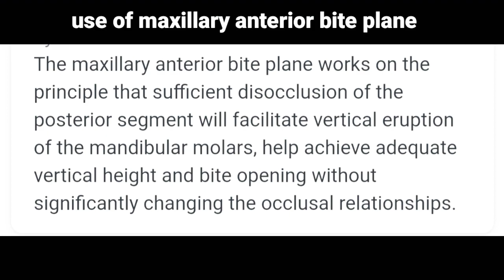MAGKANO ANTERIOR BITE PLANE/PARA SAAN ITO/PANO GINAGAWA/COMPLETE PROCEDURES HERE/St. Benedict TV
ANTERIOR BITE PLANE is an appliance that has no posterior occlusion. The concept of this appliance is to separate the posterior teeth to help decrease muscle activity during clenching and grinding. ... The plane that rests against the lingual of the maxillary of the anterior teeth prevents any posterior occlusion.

MAXILLARY ANTERIOR BITE PLANE works on the principle that sufficient disocclusion of the posterior segment will facilitate vertical eruption of the mandibular molars, help achieve adequate vertical height and bite opening without significantly changing the occlusal relationships.

The price of this ranges between ₱7,000.00 to ₱18,000.00 depending on the gravity of the disorders. The patient has to visit the Dentist regularly for adjustments.

MAGKANO PUSTISO? HOW MUCH IS THE COST OF DIFFERENT DENTURES AND FIXED BRIDGES? II St. Benedict TV

HOW TO MAKE PLASTIC BRIDGE WITH METAL FRAME / MAGKANO ANG PLASTIC BRIDGE? II St. Benedict TV

HOW MUCH WILL IT COST TO REBASE OLD DENTURE/ MAKAKAMURA BA AKO PAG ITO PAPAGAWA KO? St. Benedict TV

HOW TO SET UP CLASS III DENTURE / HOW MUCH IS IVOCRYL WITH FLEXIBLE CLASP II St. Benedict TV

HOW MUCH IS THE DENTURE WITH PERMANENT SOFT LINING MATERIAL / PAANO ITO GINAGAWA II St. Benedict TV

HOW TO MAKE COMPOSITE CROWN/HOW MUCH IS COMPOSITE CROWN IN THE PHILIPPINES II St. Benedict TV

HOW TO MAKE MARYLAND BRIDGE WITH COMPOSITE ONLAY/PRICE OF ONLAY IN THE PHILIPPINES/ St. Benedict TV

HOW TO FESTOON COMPLETE DENTURES/HOW MUCH IS COMPLETE DENTURES IN THE PHILIPPINES II St. Benedict TV

HOW MUCH IS IVOCRYL DENTURE IN THE PHILIPPINES/ WHAT MAKES IT DIFFERENT II St. Benedict TV

HOW MUCH TO HAVE A RELINE DENTURES IN THE PHILIPPINES / HOW TO RELINE DENTURES / St. Benedict TV

WHAT IS THE BEST DENTURE/HOW IS IT DONE/ HOW TO BE A GOOD TECHNICIAN II St. Benedict TV